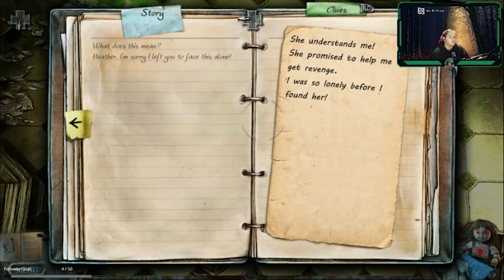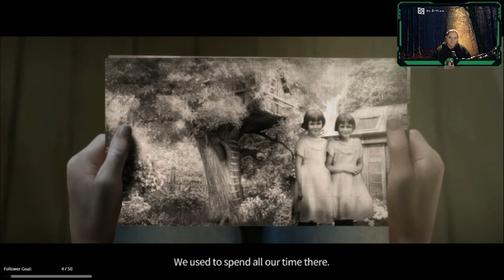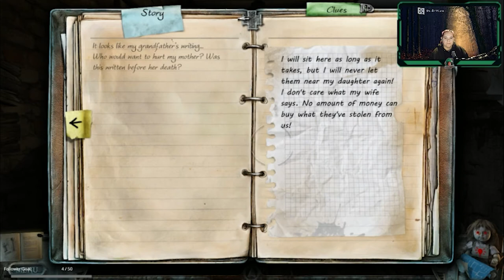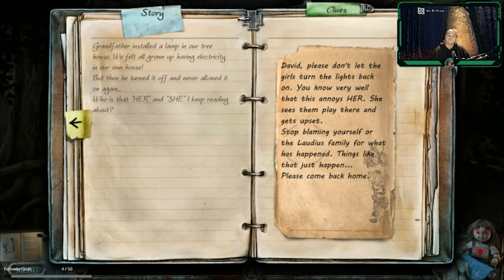Playing in the graveyard | True Fear Part 1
Part 3

Come join me over on Discord, and I also stream most Sundays if you want to pop in and say hello 😊